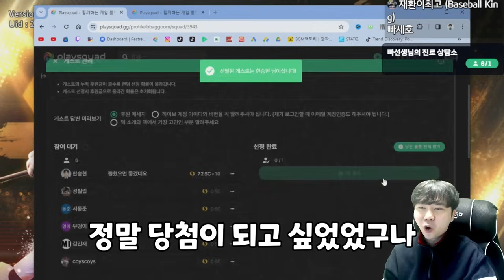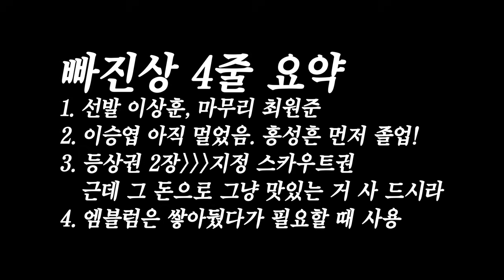레전드 vs 연대시그니처 스킬이 겹친다면 무조건 보세요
레전드 vs 연대시그니처. 누굴 마무리 투수로 쓰지?
컴투스프로야구 빠선생의 진로 상담소 어려운 질문을 들고 오신 빠청자
하지만 답은 의외로 간단했다